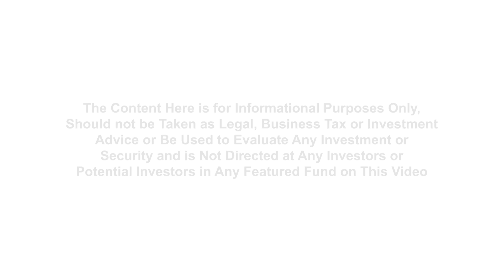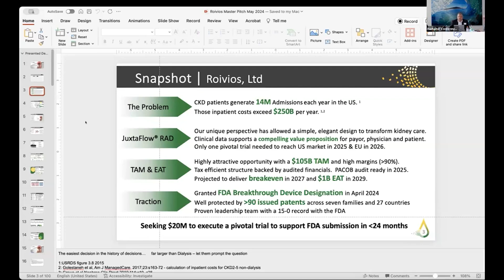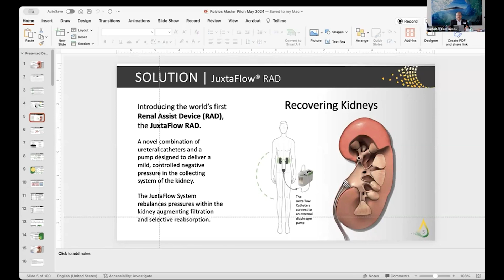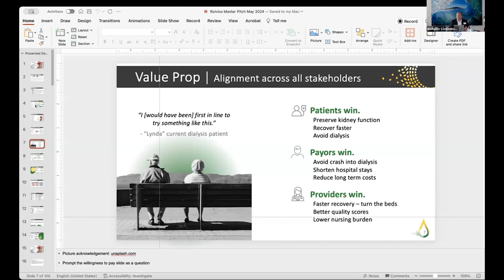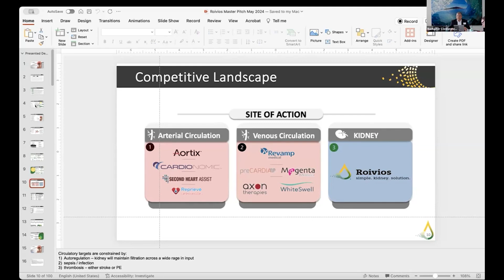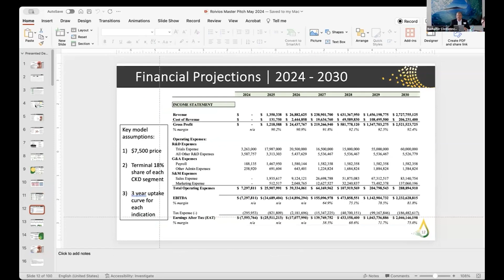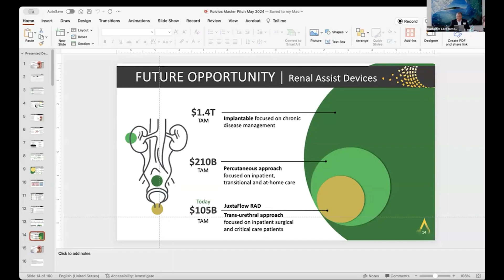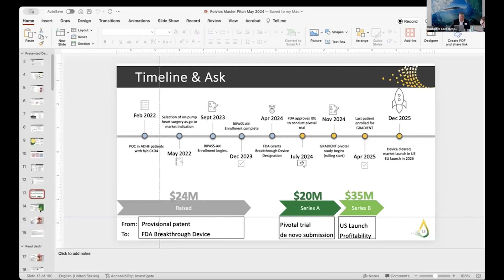IVYFON - June 5th-6th - Revolutionizing Kidney Disease Treatment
Revolutionizing Kidney Disease Treatment
John Erbey, PhD , Chief Executive Officer - Riovios